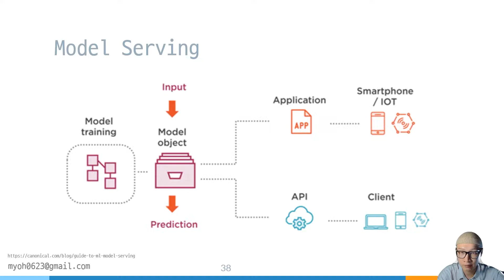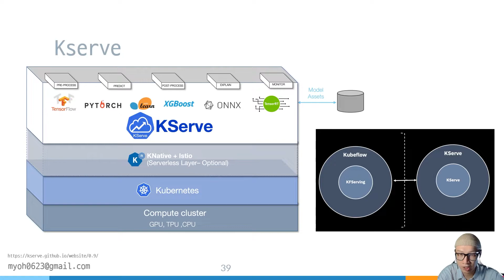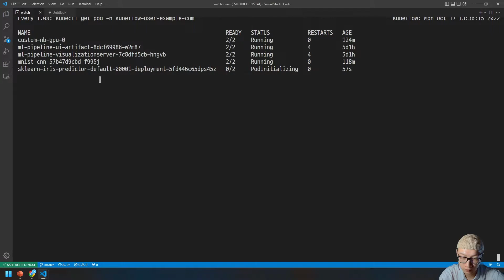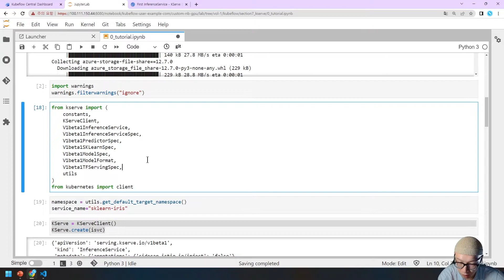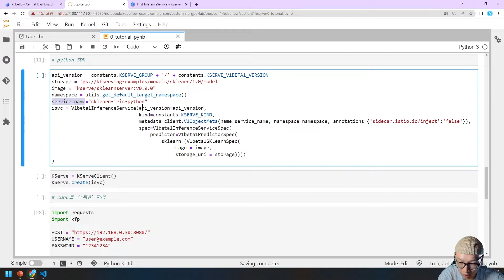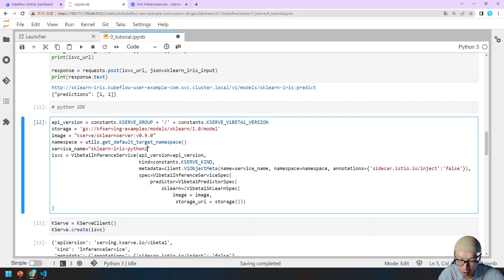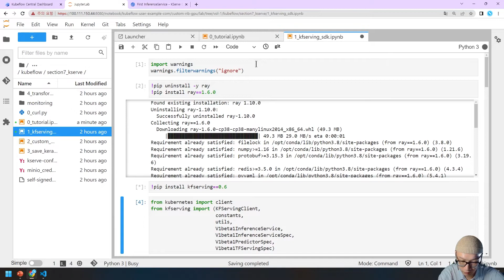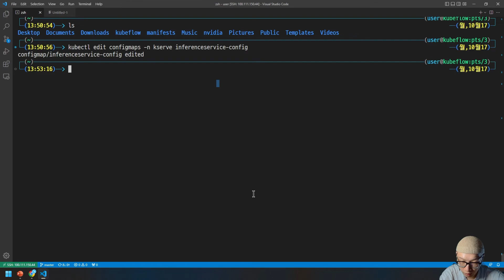Kubeflow Essentials 7-1. Kserve (Get Started)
kubeflow component인 kserve를 이용해 학습된 Model 을 배포하도록 하겠습니다.

We will deploy the trained model using Kserve, a Kubeflow component.